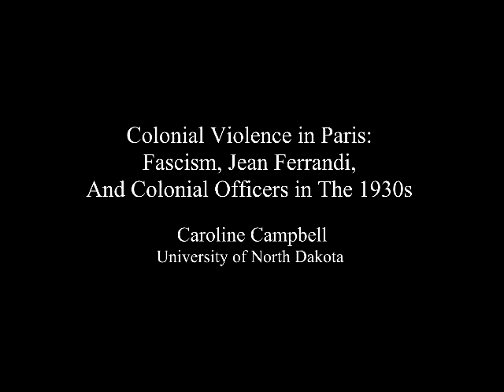Caroline Campbell, Colonial Violence in Paris: Fascism....and Colonial Officers in the 1930s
H-France Salon

64th Annual Meeting
Pittsburgh, Pennsylvania
10 March 2018

Panel Title:  Violence and Delinquency in the late Third Republic